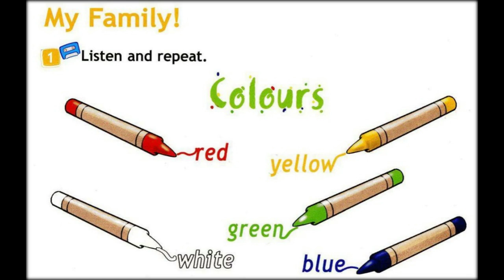Spotlight 2 Student's Book My Family page 24 Colours ex. 1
Английский в фокусе 2 класс учебник Моя Семья стр. 24 Цвета упр. 1